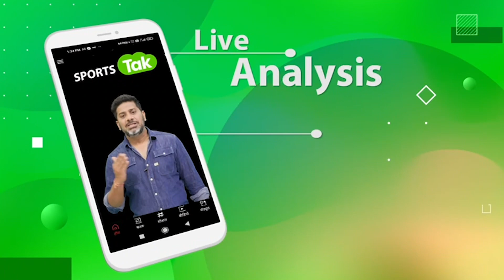Oval में TEAM INDIA की धमाकेदार जीत के बाद FANS हुए खुश, ENG को दी खास सलाह | indvseng | Sports Tak